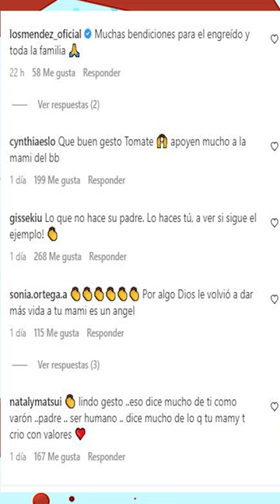CARLOS BARRAZA SE ENCARGARA DEL BEBE QUE SU PRIMO NEGO ❤🙌💖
“La dinastía Barraza contínúa. Bienvenido a la familia, bebito hermoso”